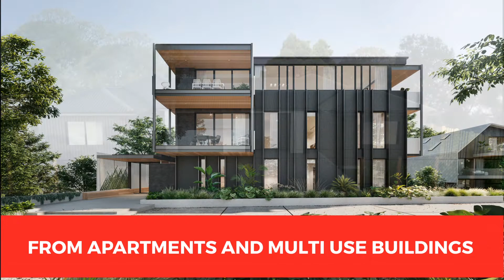Projects Specialist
Find out how we can speed up the sale of your next development: from small scale projects and apartments to large subdivisions.